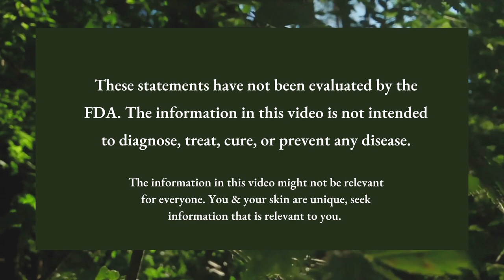Hydrosols vs Floral Waters vs Toners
🌿 What are Hydrosols vs. Floral Waters vs. Toners ? Find out the differences so that you can avoid unwanted chemical preservatives in your skincare routine and use the best option for your skin.

Floral waters are an extremely versatile, and surprisingly easy to make! Rose water helps to balance the PH of your skin, reduces redness and irritation, tightens pores, and can help cool and soothe hot skin. You can also use rose water as a perfume, linen refresher spray, or as a mood booster! Get recipe to make your own floral water
🌳 If you want more 𝙩𝙧𝙪𝙩𝙝𝙨 𝙖𝙗𝙤𝙪𝙩 𝙩𝙝𝙚 𝙜𝙧𝙚𝙚𝙣 𝙗𝙚𝙖𝙪𝙩𝙮 𝙞𝙣𝙙𝙪𝙨𝙩𝙧𝙮 and my 𝙝𝙤𝙡𝙞𝙨𝙩𝙞𝙘 𝙬𝙚𝙡𝙡𝙣𝙚𝙨𝙨 𝙧𝙞𝙩𝙪𝙖𝙡𝙨  that I've perfected over the last 20 years: join me — @anatolife
🌳 For the purest skincare line that capture's the secret's to trees longevity for youthful skin

𝐯𝐢𝐝𝐞𝐨𝐬 𝐦𝐞𝐧𝐭𝐢𝐨𝐧𝐞𝐝
🎥 The little-known side effects of spritzing water on your face [COMING SOON !]
🎥The problem with preservatives, even NATURAL ones !